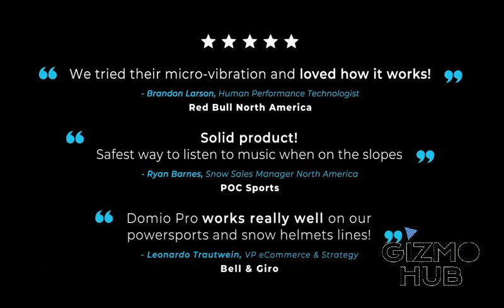DOMIO PRO : THE COOLEST MOTORCYCLE HELMET WITH SURROUND SOUND & VOICE COMMUNICATION | Gizmo-Hub.com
| TAGS |
Kickstarter
Indiegogo
Kickbooster
Amazon
Ali Express
GadgetPlus
Shareasale
Crowdfunding
Crowdfunding Sites
Kickstarter Crowdfunding
Indiegogo Crowdfunding
Kickstarter Project
Indiegogo Project
Kickstarter Campaign
Indiegogo Campaign
Latest Crowdfunding
Newest Crowdfunding
Newest Inventions
Latest Inventions
Newest Technology
Latest Technology
Newest Gadgets
Latest Gadgets